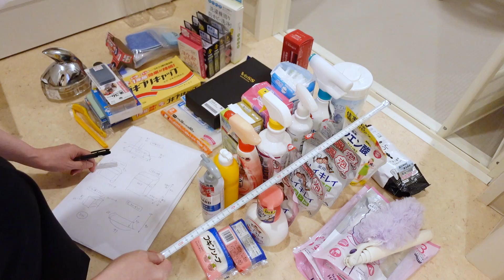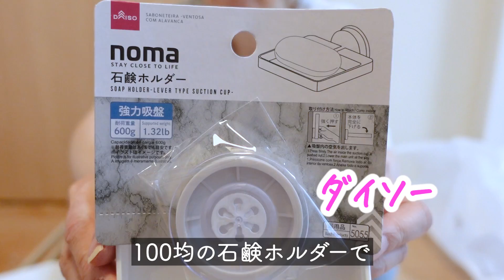洗面台下収納をニトリと100均で無駄なく使いやすく整える！見える＆隠す2wayの使い方とひと工夫｜ダイソー｜50代主婦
親の賃貸一人暮らしのお部屋を整えるシリーズ。
前回の洗濯機まわり収納に続き、今回は洗面台下収納をニトリと100均ダイソーのアイテムで整えました。
メインは見える＆隠すの２wayで使えるファイルスタンドと、持ち運びに便利な「ハコブNインボックス リビング」を購入。
その他、洗面所で整えたところもちょろっと紹介してるので、少しでも参考になれば嬉しいです。

0:00  洗面台下に入ってるモノの現状と採寸
1:23  今回使うアイテム
1:54 ファイルスタンドのメリット
2:41 ファイルケースとスタンドの比較
3:21 ハコブNインボックスの詳細、使用例、ひと工夫
5:33 100均ダイソー購入品紹介
6:12  収納していくー
8:05  ビフォーアフター
8:42  その他、整えたところ

ニトリA4ファイルスタンド Nオール ワイド
幅14.5×奥行27.5×高さ32cm

ニトリA4ファイルケース Nオール ワイド
幅14.5×奥行32×高さ24cm

ニトリハコブNインボックス リビング ホワイト
幅24.6×奥行15.5×高さ17.8cm

DAISO：スライド棚（ポール用）
39.5~59.5cm×25cm
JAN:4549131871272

トリムバスケットワイド
16.5×28.7×高さ11.5cm
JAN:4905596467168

▶︎書籍「クリエイティブ整理・収納術」
こんな本です。